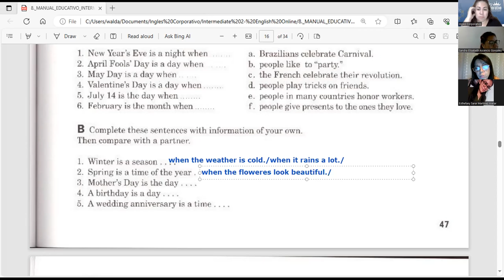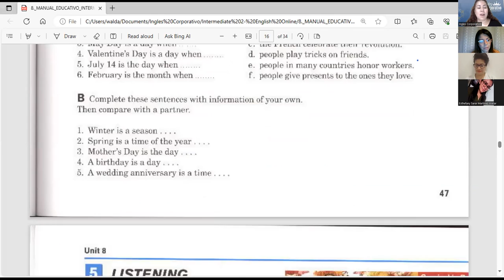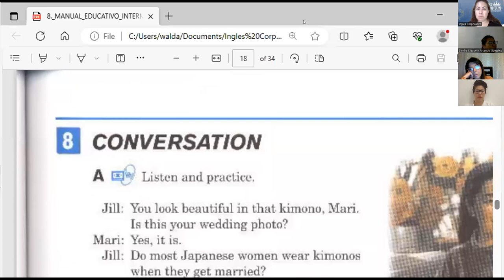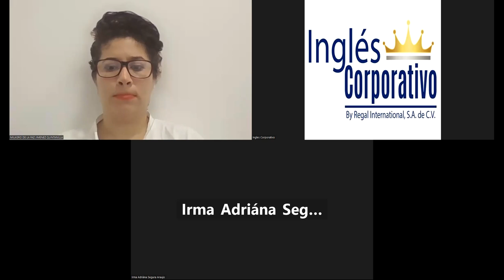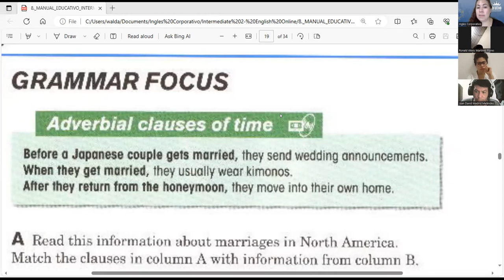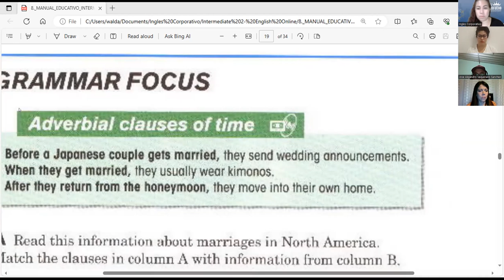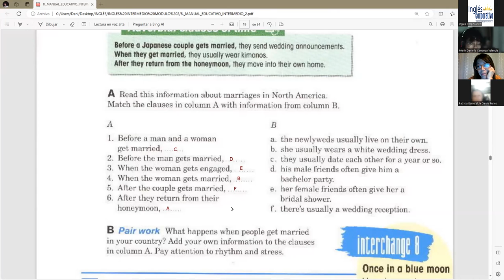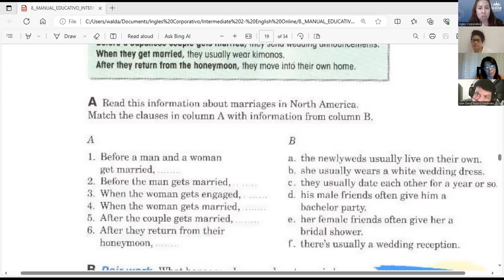Session 11- 13-09-2023- FI-REGAL-82- Guerrero- Adverbial time clauses